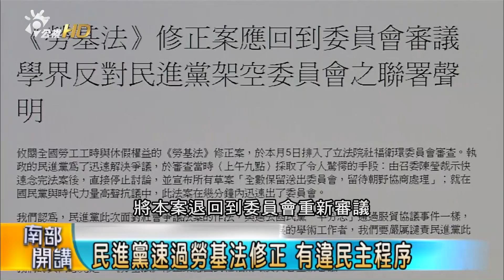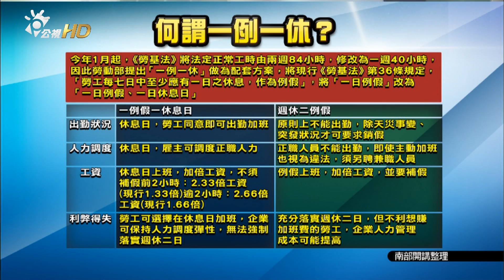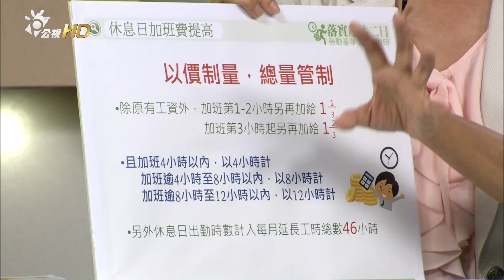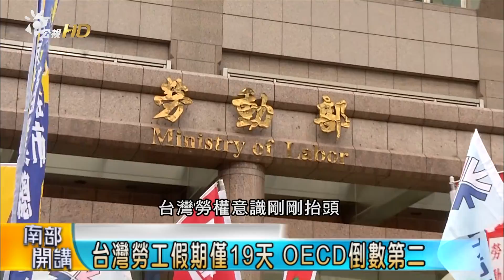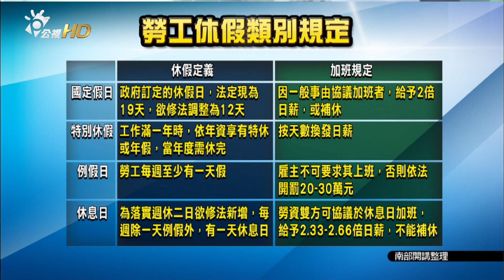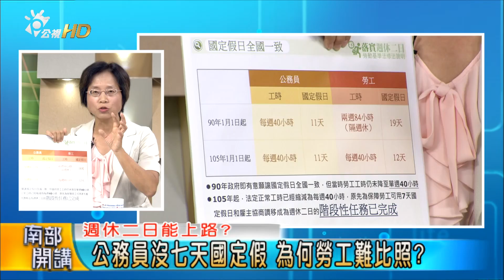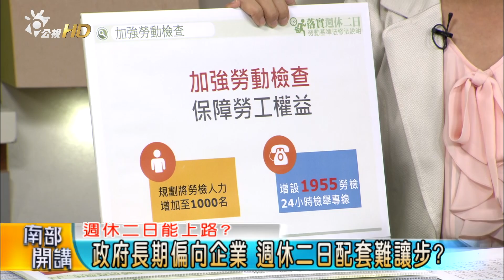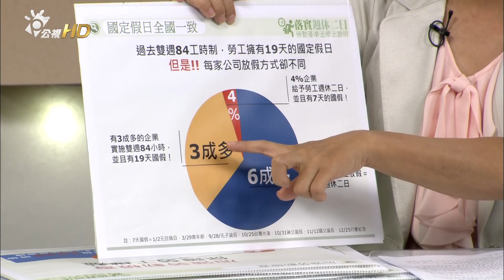105/10/21 南部開講-一例一休?砍七天假? 為何惹爭議?